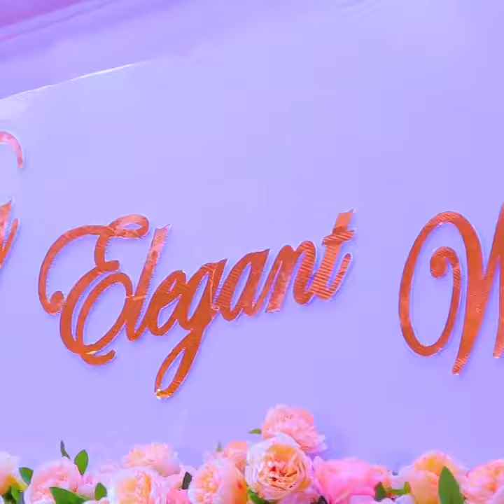Bloven wedding decor @ executive gardens bunga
Vianney weds phiona